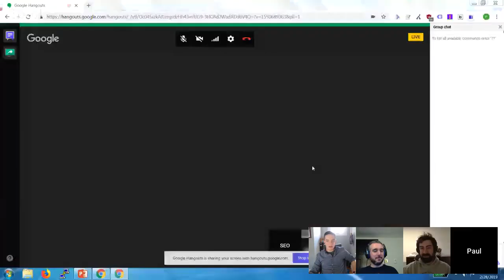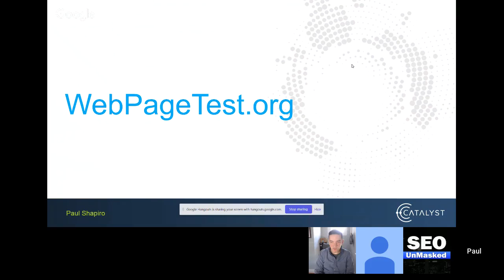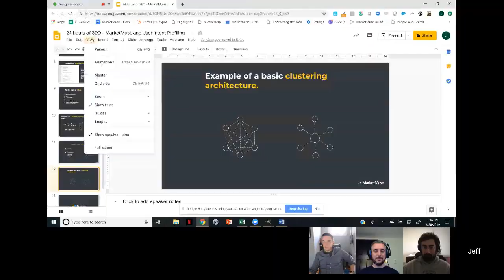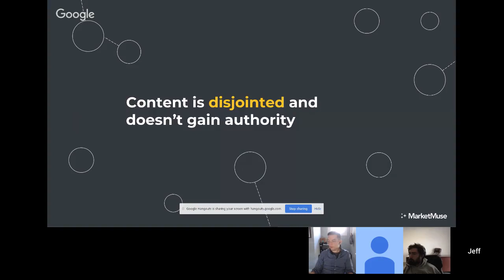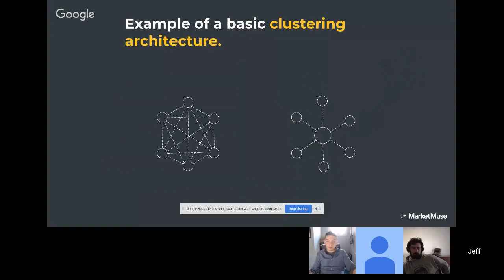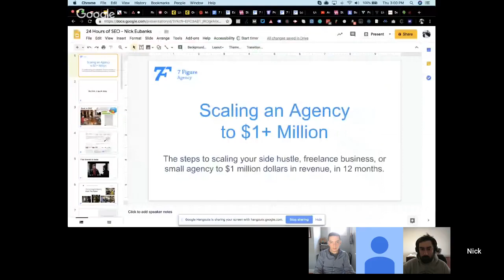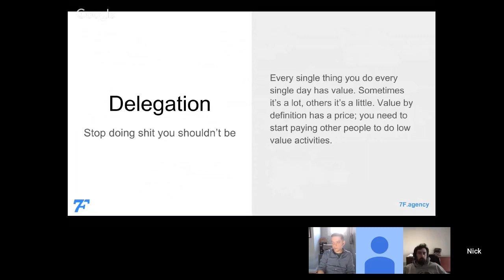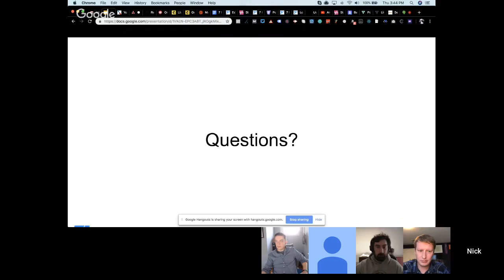2nd Annual 24 Hours of SEO Charity Event for St. Jude Children's Hospitals LIVE STREAM!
**All times in CST**
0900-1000 Welcome To The Show & SEO Unmasked Episode
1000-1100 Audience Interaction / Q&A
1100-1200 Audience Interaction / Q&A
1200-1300 Paul Shapiro - Introduction to APIs
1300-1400 Jeff Coyle - Content Plans & Site Authority
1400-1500 Nick Eubanks - Scaling Agencies from 10-20k/mo to $80k/mo
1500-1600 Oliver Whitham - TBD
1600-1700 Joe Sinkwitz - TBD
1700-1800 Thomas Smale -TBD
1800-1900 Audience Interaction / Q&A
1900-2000 Andrew Ansley  - KW Research
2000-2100 Gregory Elfrink - Scaling Digital Assets
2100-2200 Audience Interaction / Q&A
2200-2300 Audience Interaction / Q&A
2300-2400 Jared Hobbs - Site Speed Optimization

Friday March 1st 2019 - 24 hours of SEO Charity Event

Time (CST) Guest
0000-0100 Vincent D'Eletto - Building & Managing a Team of Freelance Writers
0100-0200 Steve Brownlie, Garrett Graff - Business Travel Hacks for SEO
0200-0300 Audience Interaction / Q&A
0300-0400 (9AM London Time Starts Here)
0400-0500 Mark Porter - 10 Classic but Often Overlooked Link Building Methods
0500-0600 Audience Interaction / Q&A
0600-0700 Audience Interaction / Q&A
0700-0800 Patrick Stox - Content Planning & Predictive Measures For Content Success
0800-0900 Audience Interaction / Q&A